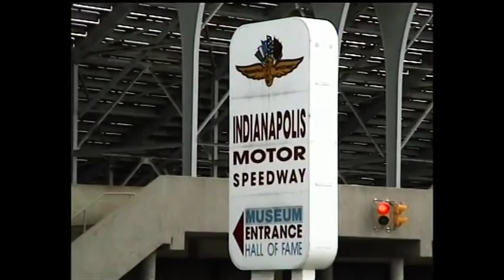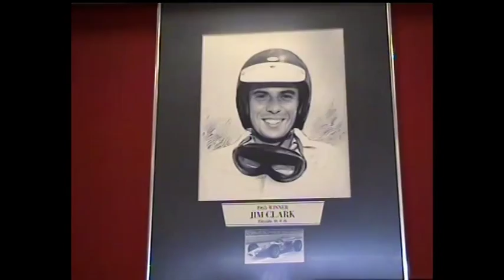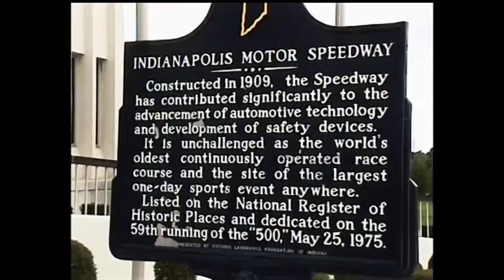USA Indianapolis Speedway exposition des anciens bolides de course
Depuis le 19 Août 1909, 248 courses automobiles ont eu lieu, avec 137 pilotes séparés gagner. Après avoir remporté son cinquième Grand Prix des Etats-Unis à   Indianapolis en 2006 , la Formule Un pilote Michael Schumacher détient le record du nombre de victoires parmi les trois événements majeurs L'Indianapolis Motor Speedway Hall of Fame Museum, situé à cinq miles au nord-ouest du centre-ville d'Indianapolis sur la base de la célèbre Indianapolis Motor Speedway , est reconnu comme l'un des musées les plus hautement visible dans le monde consacrés à l'automobile et la course automobile. En 1987, les musées et Speedway motifs ont été honorés par la désignation de site historique national.